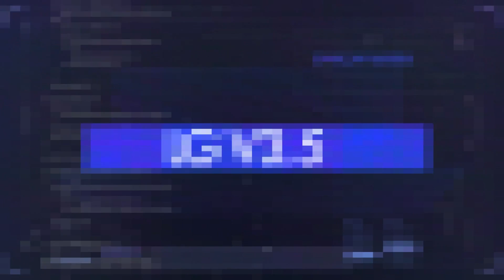Prey - "The World Today" Observers Test Recap, Test Subject Take Alex's Hand Choice Credits Ending